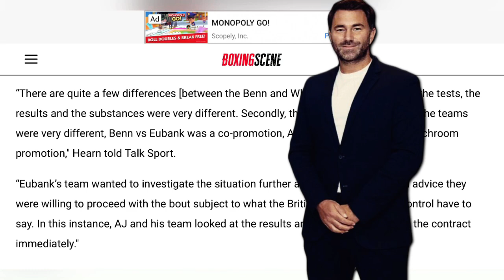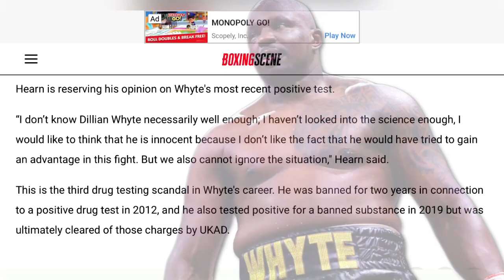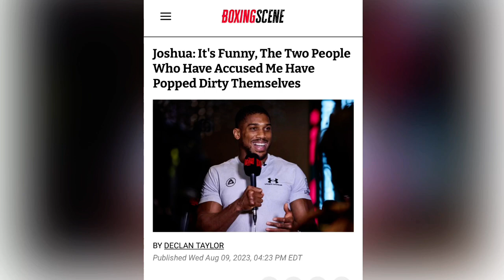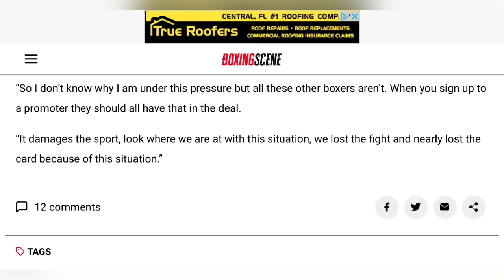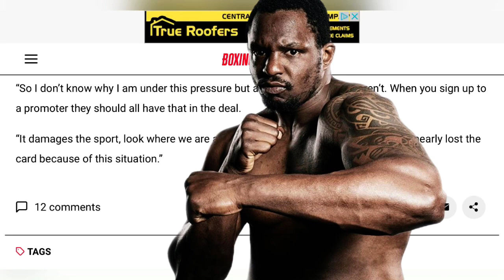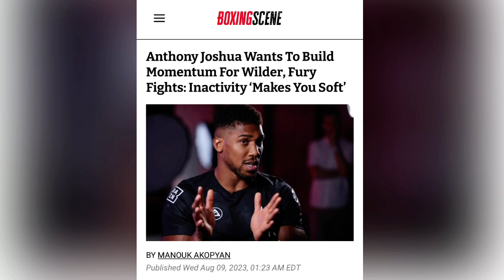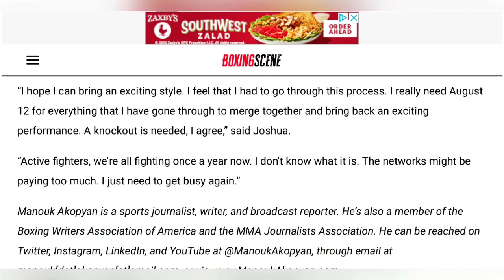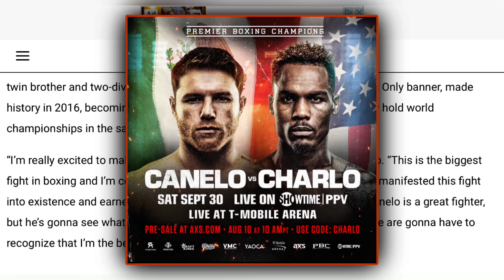THE RELAY: Hearn on Whyte Fiasco, Joshua on PEDS in boxing, Jermell Charlo on Canelo fight